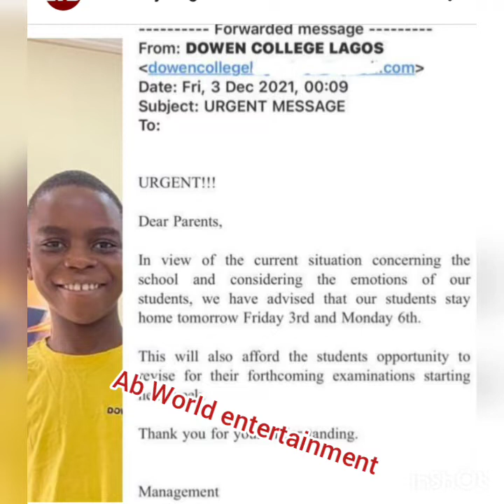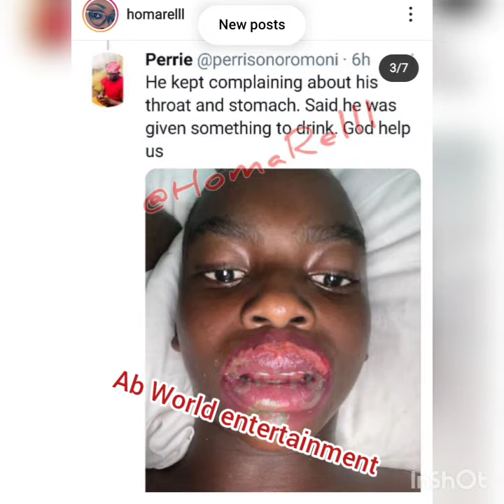Nigeria police giv update One of the 3bøys cōñfirmâ to D Us it was snr Favour who ask them 2 do it